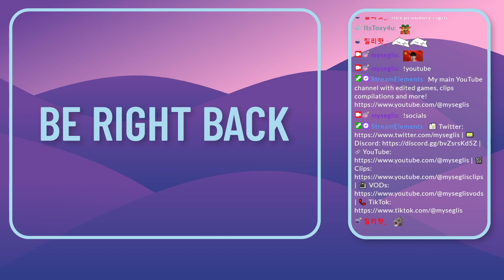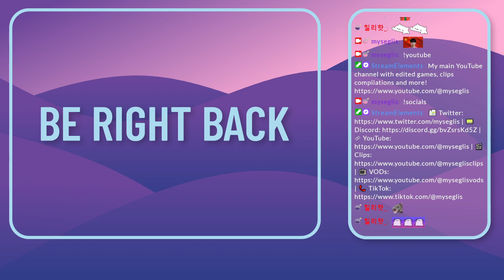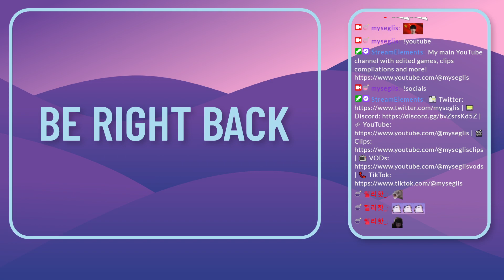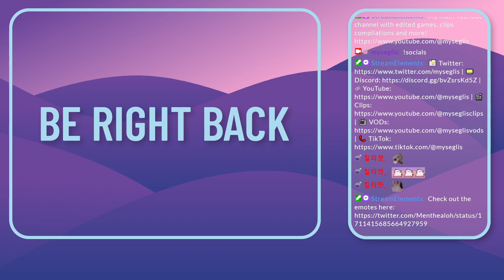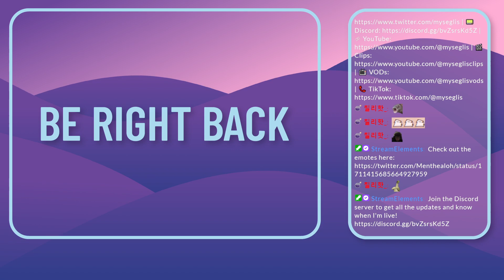Mauga gameplay before he gets nerfed in 2 days || Stream 193 || 07/01/2024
Mauga gameplay before he gets nerfed in 2 days